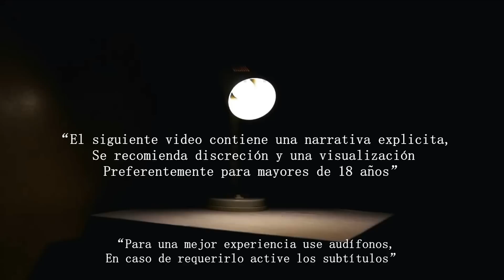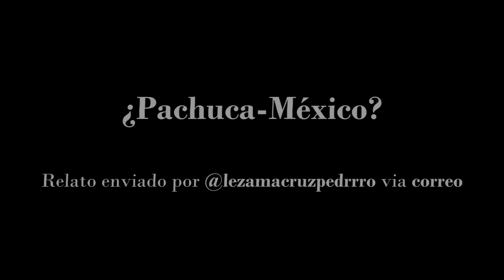LA RUTA 34 NO PASA A LA MEDIA NOCHE | RELATOS DE TERROR DE MICROBUSEROS | VOL. 8